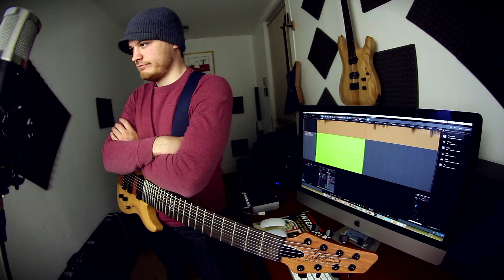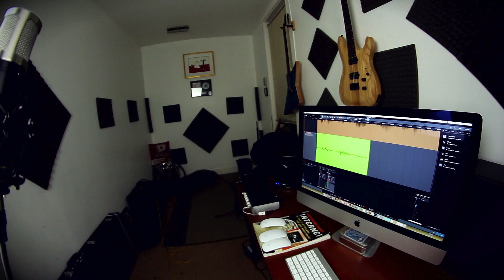ZERO Metallica Songs COMMENTARY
If this isn't enough commentary...